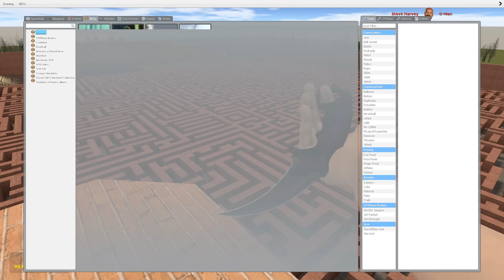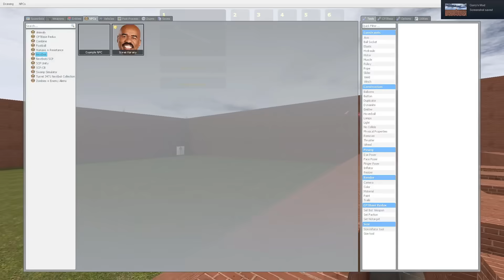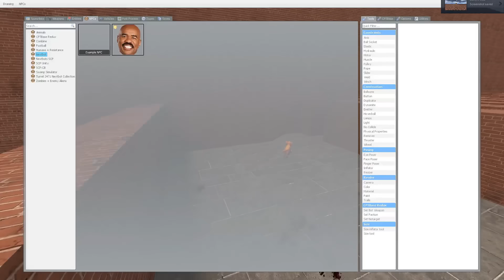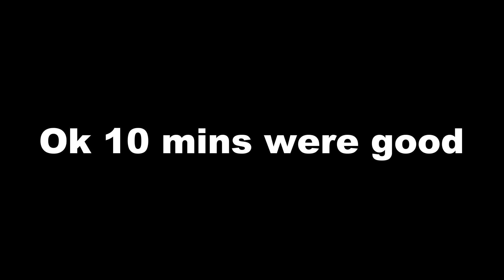STEVE HARVEY CHASES US IN A MAZE!!! (gmod nextbot)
Hello my friends I am not dead.